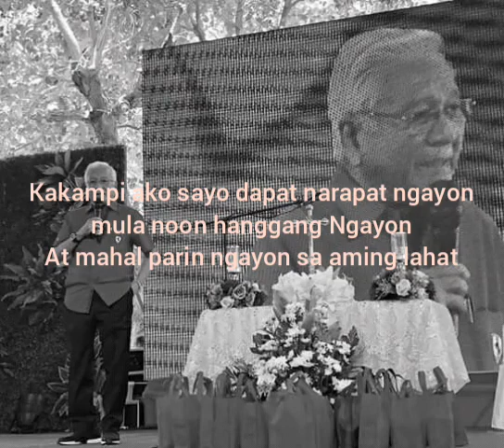R.I.P. Ayong Maliksi 1931-2021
pumanaw na si Ayong Maliksi Kinumpirma na mg pagpanaw kahapon sa post ng FB

hanggang sa huling sandali Ayong Maliksi